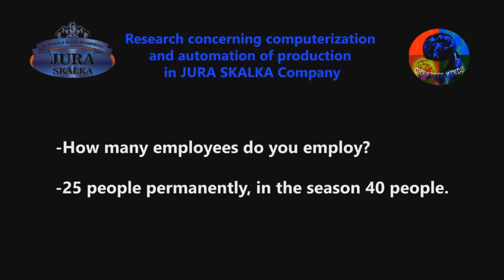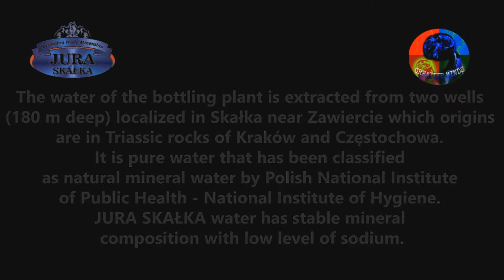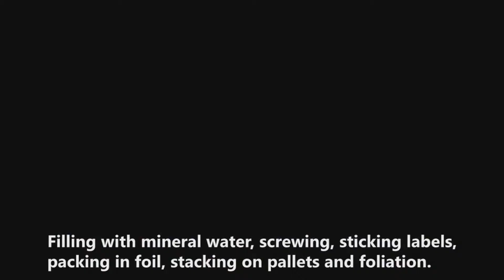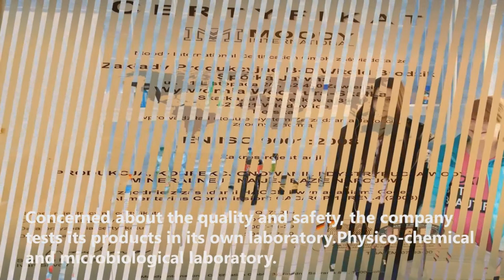Research on automatisen and computerization of Jura Skałka